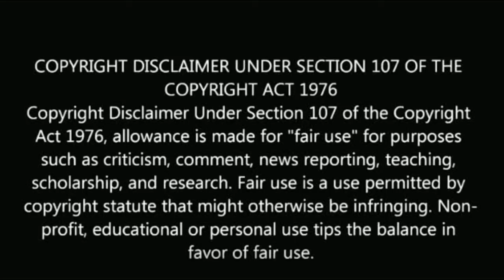திரவியம் புது சீரியல் தொடங்கியது ஹீரோயின் யார் தெரியுமா? | Dhiraviyam new serial